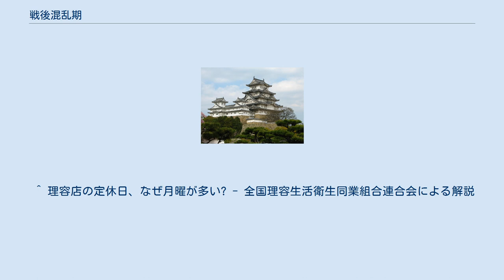戦後混乱期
戦後混乱期（せんごこんらんき）とは、戦争が終わった後にその国の経済・社会が混乱した時期である。
 日本で「戦後混乱期」というと、1945年（昭和20年）9月2日の第二次世界大戦の終結から、1950年（昭和25年）6月25日に勃発した朝鮮戦争による特需景気（朝鮮特需）で経済復興の糸口を掴む頃までと見なす。
 1945年9月2日から1952年4月28日までの、第二次世界大戦で敗れた結果としてGHQに占領されていた時期（占領時代とも呼ばれた）を指す場合もある。
 この時期には、700万人にも及ぶ在外日本人の引き揚げもあり、庶民は合法的に配給された食糧だけでは生活財に事欠き生活が困難であり、焼け跡には闇市が立ち並んだ。
「ギブ・ミー・チョコレート」が流行語になり、「パンパン」と呼ばれる街娼が登場したのもこの時代でもある。
 占領状態から講和、主権回復の過程で労働運動など民衆運動が盛り上がり、松川事件・三鷹事件・下山事件の国鉄三大ミステリー事件も発生した。
GHQの中止命令で挫折したものの、1947年の2・1ゼネストが計画されたのはこの時期だった。
日本共産党が武装闘争路線をとり、サンフランシスコ平和条約発効の3日後（1952年5月1日）に血のメーデー事件が発生したのも、この時期であった。
 全国的に電力不足のため1946年11月に電気需給調整規則が公布されたが根本的な解決にはならず月曜日を休電日とする輪番停電を実施した。
理美容業界では対策として月曜を休業日としたため、現在でも多くの理美容室は月曜日に休業している。
 政治の世界も、政党の離合集散が激しく、短期間で内閣が交代するなど混乱が続いた。
 ^ 理容店の定休日、なぜ月曜が多い? - 全国理容生活衛生同業組合連合会による解説